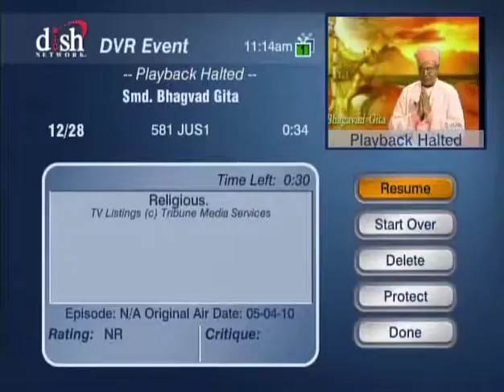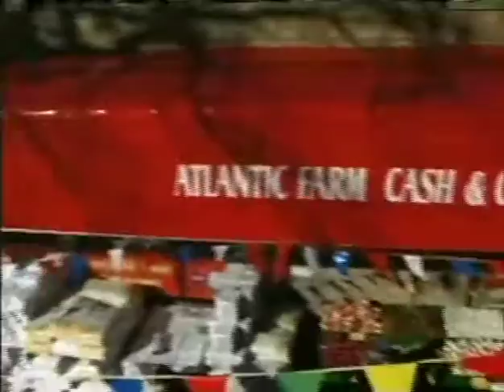HH Sankhya Swami Maharaja 5F Gita lecture in America.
Purify your consciousness by chant His holly names, and be happy.  jai gopal.